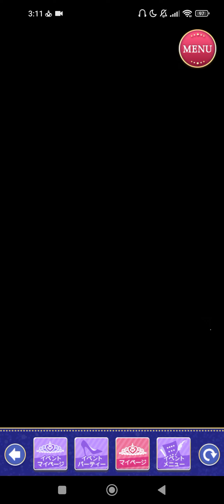王子様のプロポーズ Eternal Kiss [王子様EK] Mikhail ミハイル [禁断♥トライアングルラブ・PartⅠ]Sweet Happy End👑❣️🏰